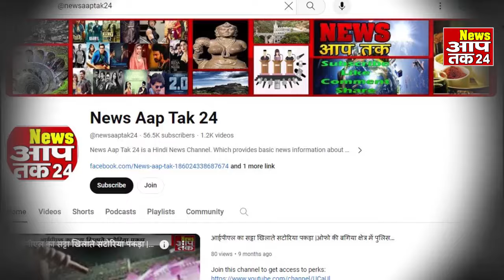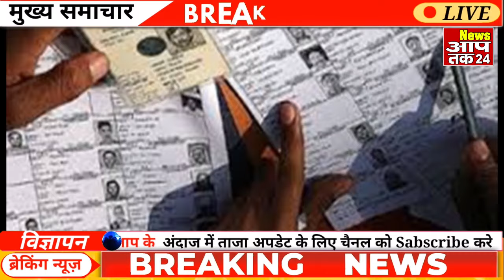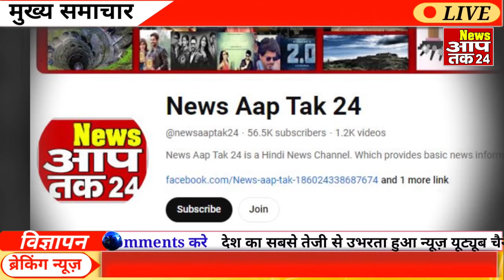7 March 2024 Madhya Pradesh News | मध्यप्रदेश समाचार । News Aap Tak 24 | 7 मार्च MP News | Bhopal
7 March 2024 Madhya Pradesh News | 7  मार्च 2024 ki News | मध्यप्रदेश समाचार । Bhopal Samachar | भोपाल समाचार | Today Breaking News | 6 March ki Taza Khaber | Today News | MP News Today | March 6-2024 news |

#6_ मार्च_2024_News
Newsaaptak24  breaking news  hindi newsaaptak news portal  politics current affairs news live news today newsaaptak24 news india raam mandir news hindi newspaper newsaaptak24 hindi news live hindi news bulletin latest news todays news bulletin news of the day rahul gandhi bjp news bihar news supreme court congress bharat jodo yatra rahul in america priyanka gandhi in jabalpur madhya pradesh election livenewsaaptak24 today breaking news
6 March 2024 आज 6  मार्च 2024 के मुख्य समाचार madhya pradesh news bhopal news मध्य प्रदेश समाचार भोपाल समाचार मध्य प्रदेश के समाचार  bhopal ke samachar  narendra modi  headlines news  बड़ी खबरें  aaj ki news  dr. mohan yadav  मुख्य समाचार  cm mohan yadav   trending  Fatafat News   10 बडी़ खबरें   फटाफट 20 बडी़ खबरें  News aap tak 24 Newsaaptak Latest News aaj tak breaking news Top Hindi News Sarkari Yojna News Rahul Gandhi News Jyotiraditya Scindhiya